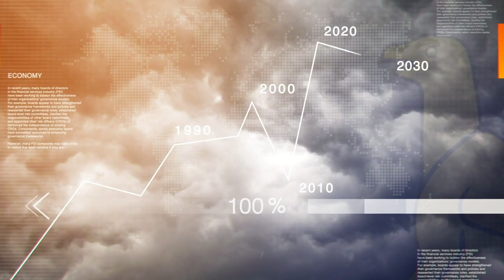Zimbabwean Sport in Crisis: It’s Not a Game Anymore | State of the Nation with Zororo Makamba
Zimbabwean sport used to be one of the country's prime exports with notable names and teams making history on the global stage. Fast forward a few generations and where is Zimbabwean sport now? In a crisis (putting it mildly)!

KEEP UPDATED on Zimbabwe:
How Does Zimbabwe Owe 8 Billion Dollars & Why It's Time To Pay | State of The Nation